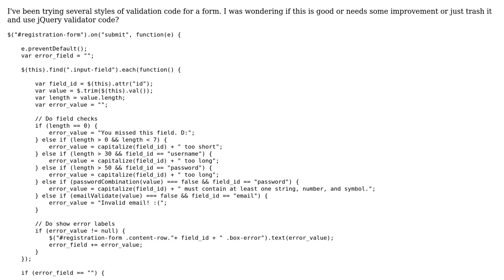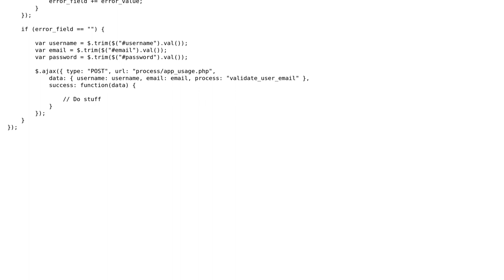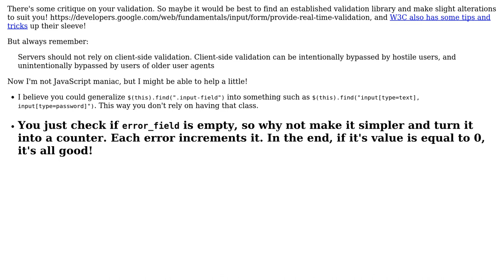Form Validation Evaluation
With thanks & praise to God, and with thanks to the many people who have made this project possible! | Content (except music & images) licensed under CC BY-SA | Music | Images & others | With thanks to user Wesley Brian Lachenal user Jamal user Alex L and the Stack Exchange Network Trademarks are property of their respective owners. You are responsible for your own actions.